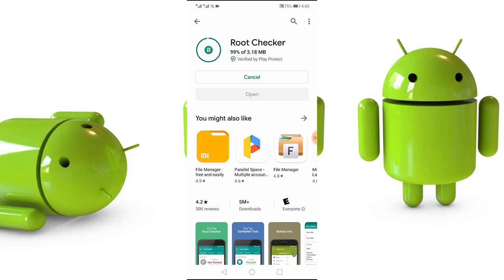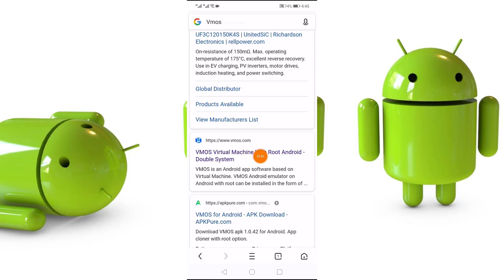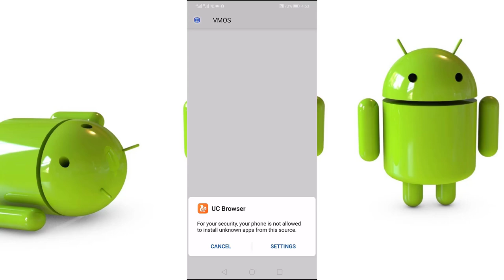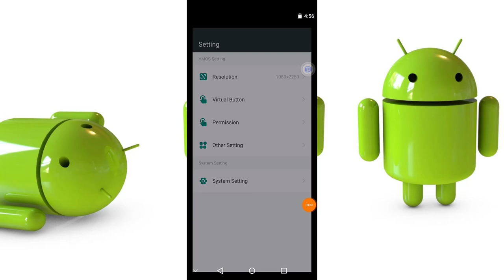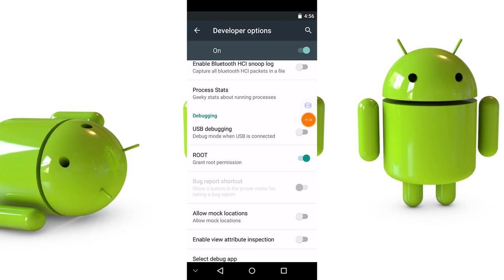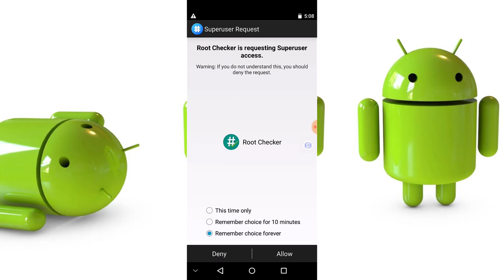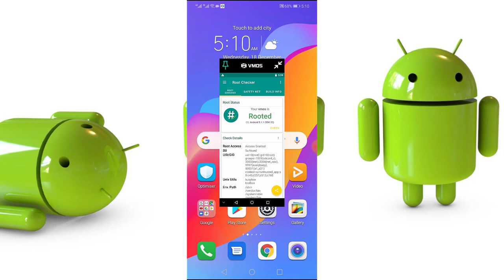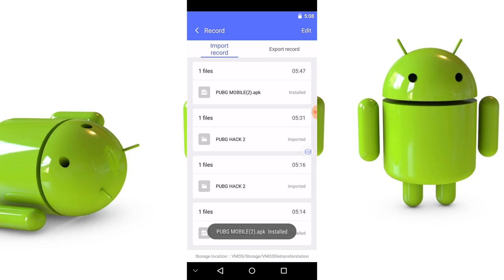Incredible New Best ROOT Method 2019 | HOW TO ROOT ANY ANDROID PHONE | Without PC & TWRP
1-How To 100% ROOT any Android Version Without PC with Proof

2-2019 New One Click Root Method [ No PC NO TWRP No Kingroot ]

3-Root any Android Device upper Versions 5.0/6.0/7.0/8.0 Without PC

4- [ Without PC Root ] 100% Root Any Android Device 2019 Best

6-How To Increase RAM of Any Android Device 2019 With Proof

7-How To Increase RAM of PC or Laptop at Zero Cost

8-How to Unlock PTA Blocked Devices Without TAX &

9-How to Unblock PTA BLOCKED Devices Without TAX

10-Unlock any Android Lock Without Data Loss & Without ROOT

11-[ 100% Without ROOT ] How To Hack any Android Online

12-How To Upgrade Any Android Device To 9.0 PIE Android 2019

13- How To Change IMEI Number of any Android Device